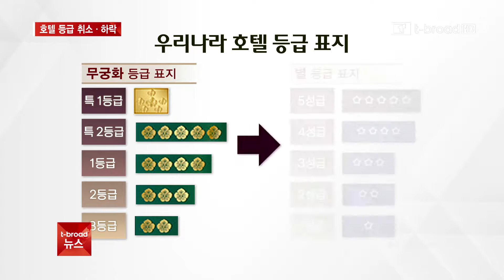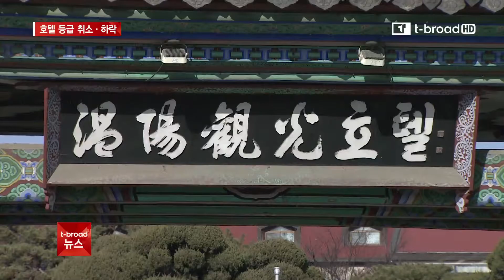[아산][단독] '위기의 지역호텔'...등급 취소·하락 잇따라/티브로드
호텔에 투숙한 적은 없어도 흔히 4성급, 5성급이란 말은 들어보셨을 겁니다.
그만큼 호텔을 선택하는데 있어 호텔 등급은 가장 중요한 정보인데요.
관광도시를 표방하는 아산의 호텔 세 곳이
잇따라 등급이 취소됐거나 하락한 것으로 확인됐습니다.
-티브로드뉴스/티브로드아산